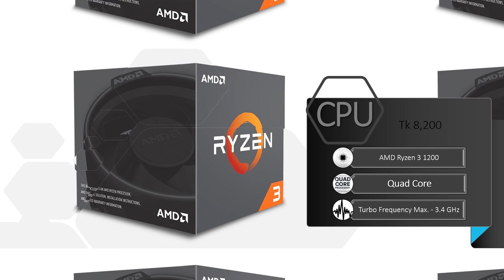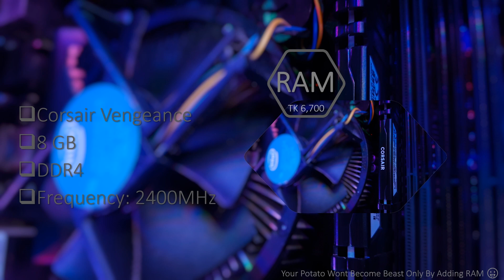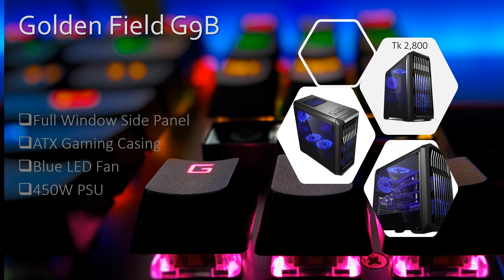Budget Gaming PC @ 44k BDT || Bangla || Giveaway Sneak Peek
Budget Gaming PC @ 44K BDT || Bangla Build Guide || Ryzen 3 || RX560 ||  Giveaway Sneak Peek

**Links of all Products & Other mentioned videos-

**PC Build-

**My Suggestions-